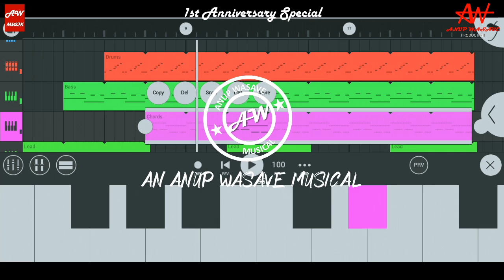Anup Wasave, Mrfreasher - Leads Wala 2.0 (feat. Sujeet Kumar Sharma) Teaser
TEASER of the "Leads Wala 2.0" song from the upcoming 1st anniversary of Mobile Wale Musicians and the successor of our previous collaborations "Mobile Wale Musicians" & "Mobile Wale Musicians 2" special, The 3rd album from the 'Mobile Wale Musicians' series,

Mobile Wale Musicians 3

An album by Anup Wasave & @Mrfreasher featuring Sujeet Kumar Sharma

An Anup Wasave Musical

Produced by AW Production
Released on AW Musik
Distribution Partner: Symphonic Distribution

Releasing Soon...